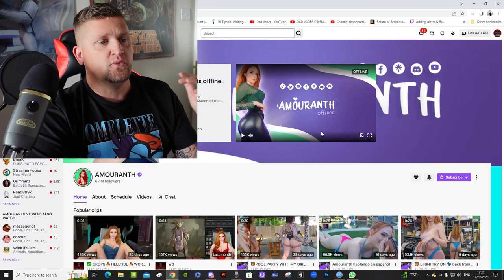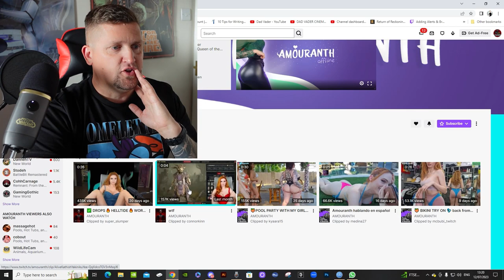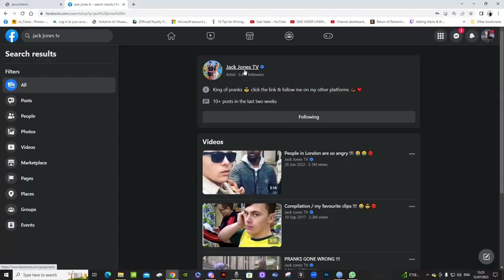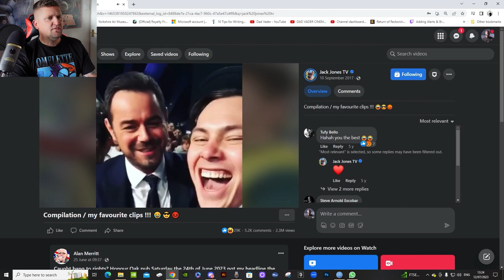😈 Diablo Ssie, Wiesiek Ssie a Warcrafcik Nie 😉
Znowu mnie boli wiec musze sobie popier*lic😜
Uwaga - w środku wideo goła baba😉

0:00 Wstępniak
0:40 Diablo Ssie
04:00 Wiesiek Ssie
06:53 Patrzcie CYCKI!
13:20 Warcraft LOFCIAM

Dzieki!

Tukos